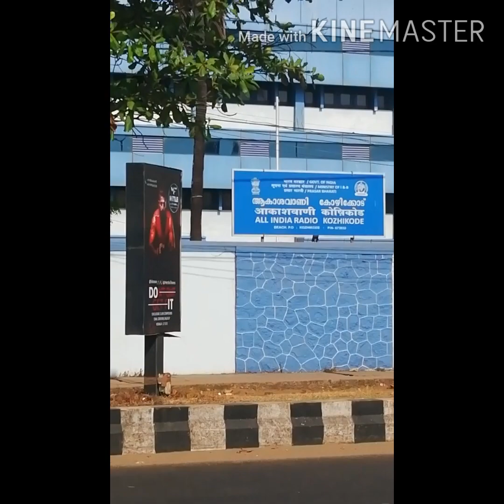Oru kozhikode tripp and my wedding anniversary 🎂🎂 you best malayali